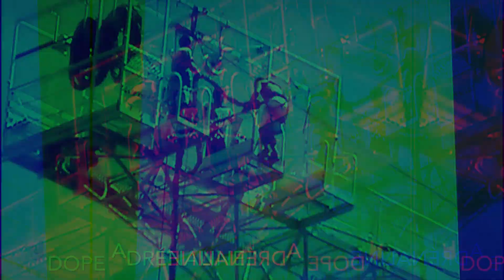Triple backflip Bungee